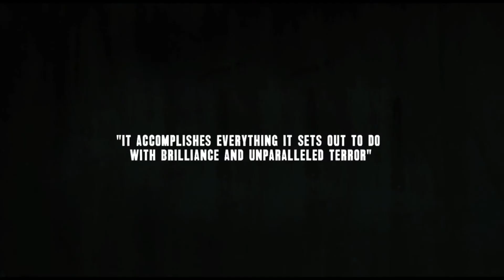Texas Chainsaw Massacre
After picking up a traumatized young hitchhiker, five friends find themselves stalked and hunted by a deformed chainsaw-wielding loon and his family of equally psychopathic killers.